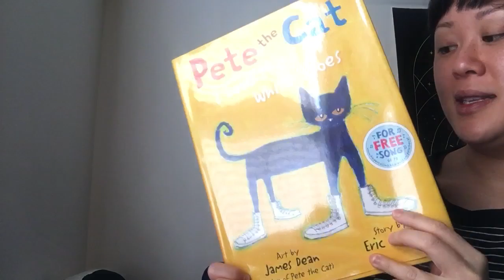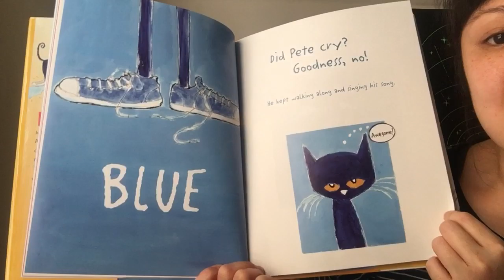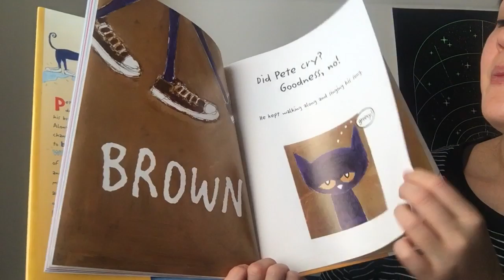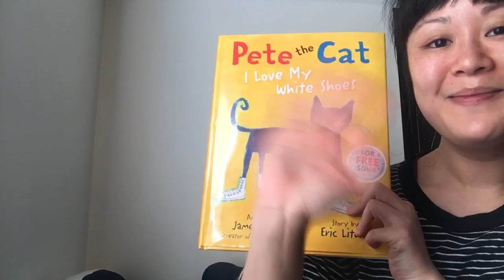Pete the Cat - Bambini